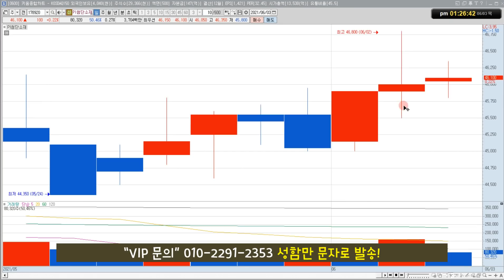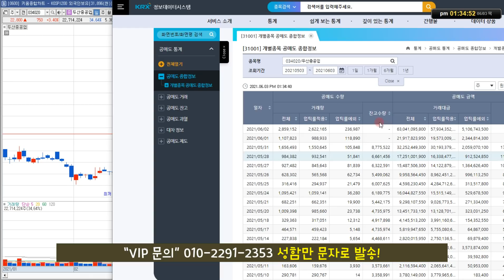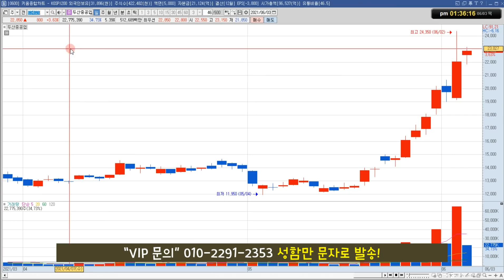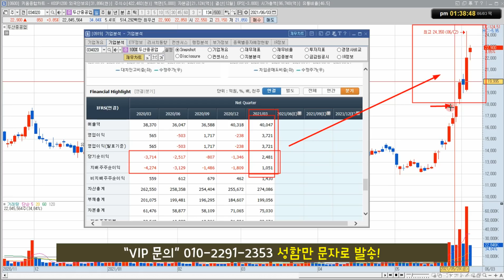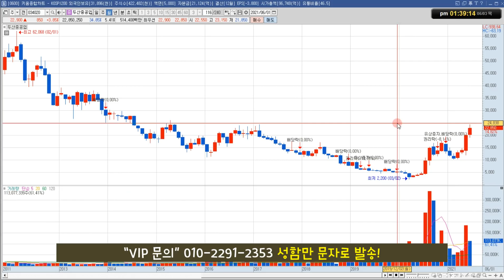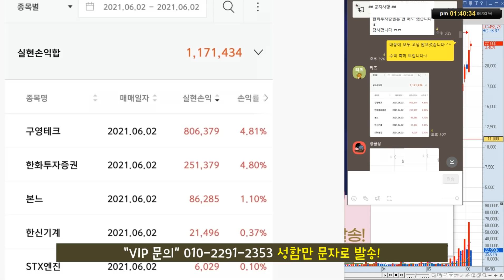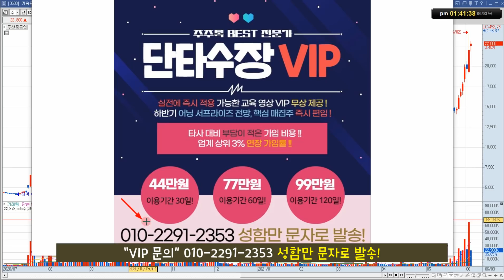두산중공업 주가 전망 "예전의 내가 아니다! 목표가는!?"